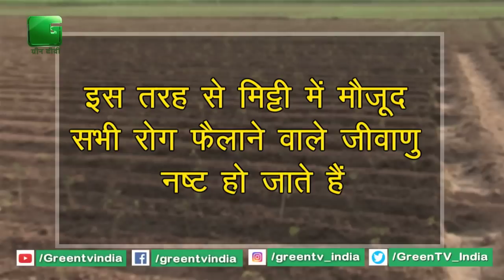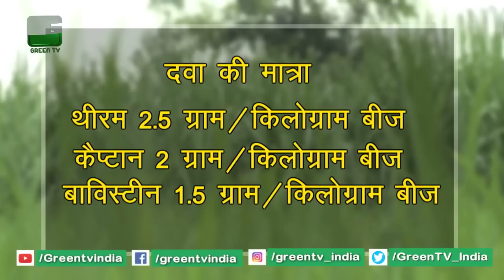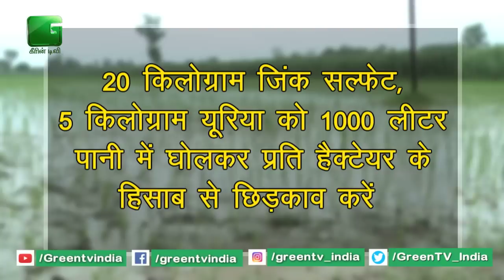Kharif Crop (खरीफ फसल) के रोग और उनसे बचने के उपचार | Symptoms and Controls of Kahrif Crop Disease